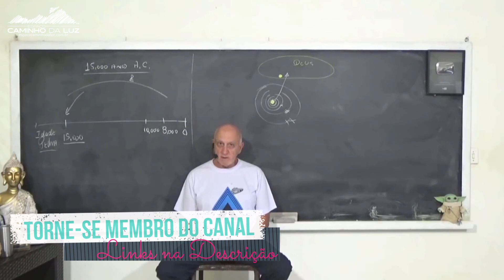Minha INTUIÇÃO diz que DEVO Manter CONTATO EXTRATERRESTRE, devo ouvi lá?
* Corte do Vídeo CONVERSANDO COM O PROFESSOR LAÉRCIO DO MÊS DE ABRIL de 2022, que você encontra a versão completa sem corte pelo